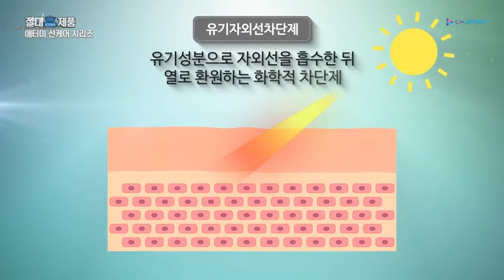[애터미 안양센터] 애터미 선케어 시리즈 절대제품!!절대가격!!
애터미 선케어 시리즈